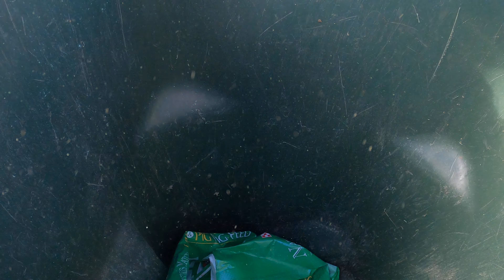11/29/22 - Feeding Time - Part 1